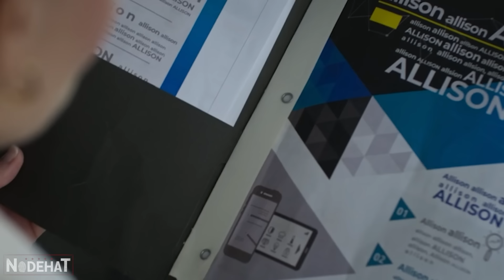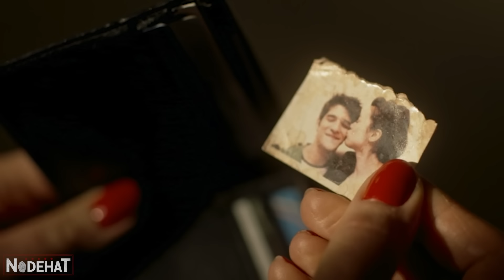Matilha de LOBISOMENS cria armadilha para capturar DEMÔNIO RAPOSA de NOVE CAUDAS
Nome do Filme: T33n W0lf (2023)